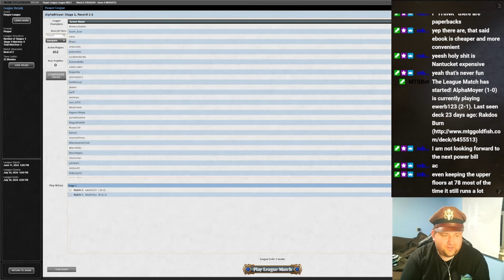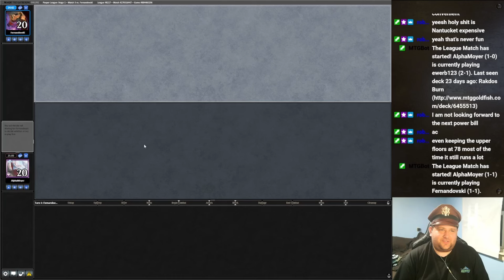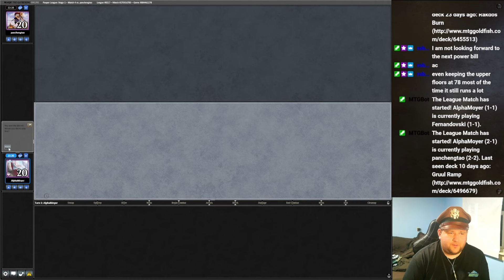Sometimes, you just need to be a Slippery Boggle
Today we go with a tried and true classic. We had some awful luck I'll admit, fighting our hardest counter (the same player) for two of our matches and a red deck that got the absolute nuts twice. Despite that, we still put up good fights and showed off the power of sticky threats backed up with pumps. Next week I am hoping to play a classic as well, so look forward to some green fun!